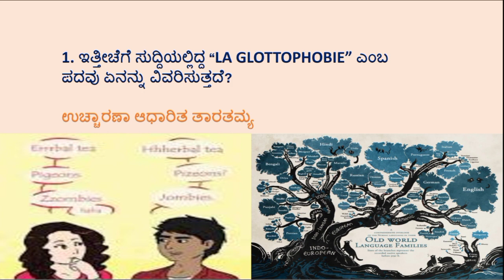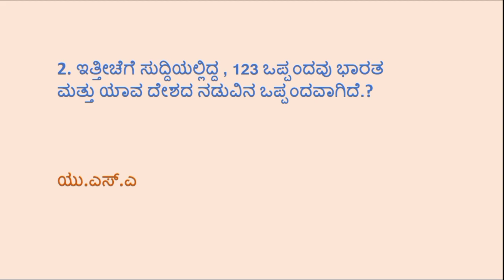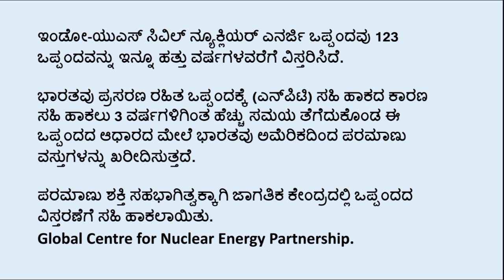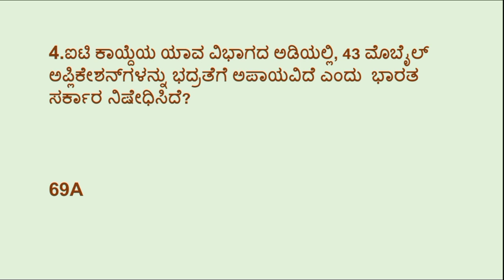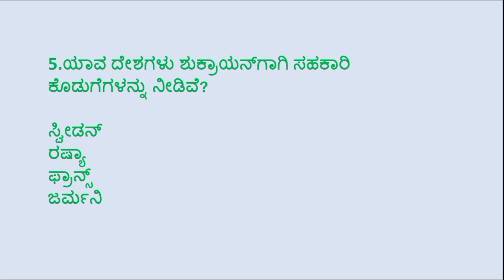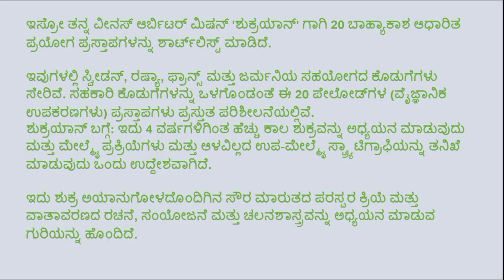GK Bytes November 2020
This video is based on 5 important questions of November 2020 current affairs.